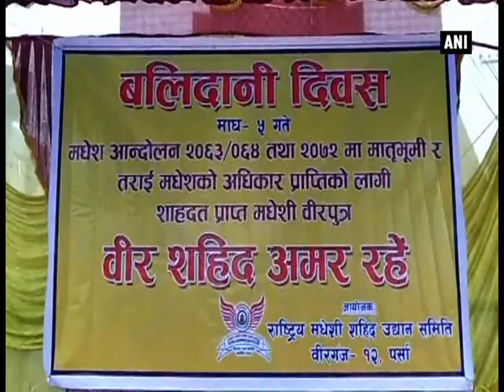Madheshis observe martyr’s day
Nepal, Jan 21 (ANI): Madhesh Loktantrik Morcha organised an event to honour the Madeshi martyrs, and commemorate the 9th anniversary of those who laid down their lives fighting for their rights in the Himalayan nation in 2007. The Madeshi movement started in 2007 as the people of the region felt they have been marginalised from their basic rights and discriminatory and domineering tendencies of the hill elites overpowered Madheshi elites. During the Madeshi movement, around 53 people protesting for equal rights in the constitution were killed in 2007.
The Terai incorporates 20 of Nepal’s 75 districts and accounts 17 % of the total area of Nepal.
Madeshis have been protesting since Nepal adopted new constitution last year in September. Around 54 people have been killed in the protests.